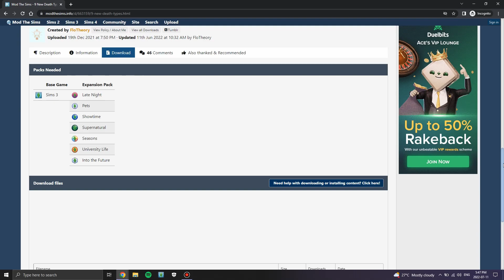9 New Death Types?! || Sims 3 Mod Overview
Hey Simflowers! Welcome back to a new video! Today we are doing an overview of the 9 New Death Types mod! I hope you all enjoyed, and I'll see you all in my next video. Bye lovelies!